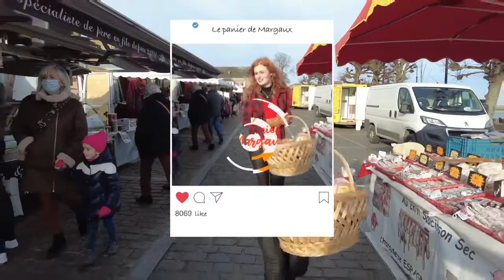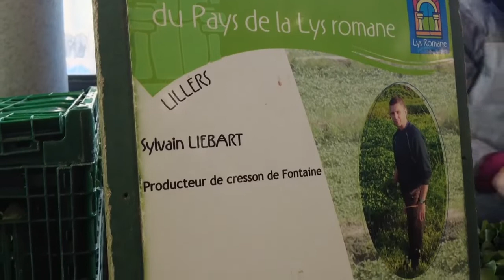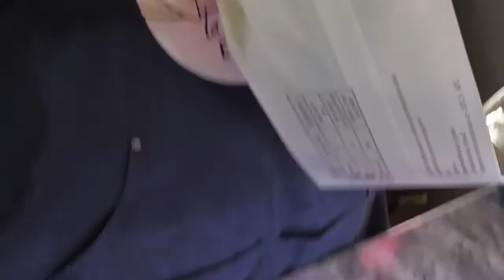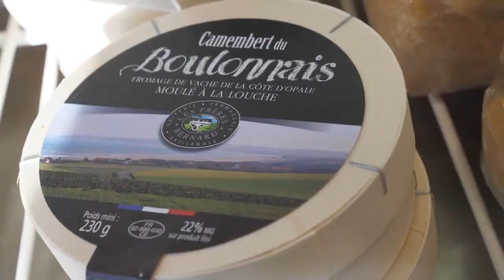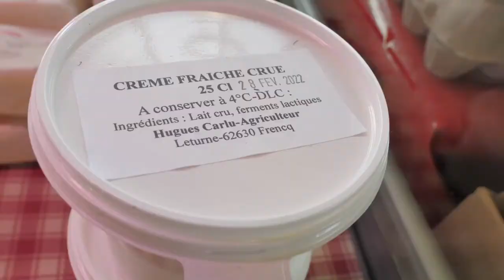Le marché de Berck-sur-Mer - Le panier de Margaux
🧺 Margaux vous fait découvrir les producteurs locaux de Berck-sur-Mer pour faire le plein de saveurs locales !